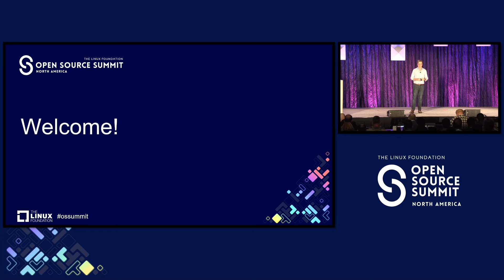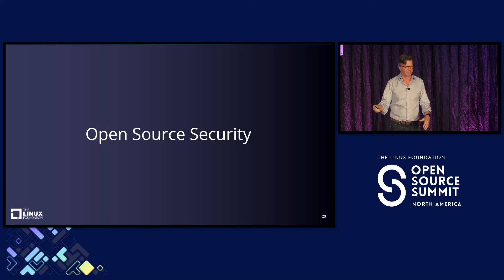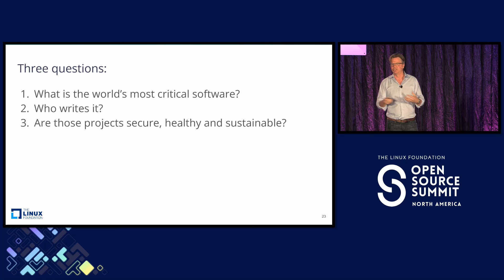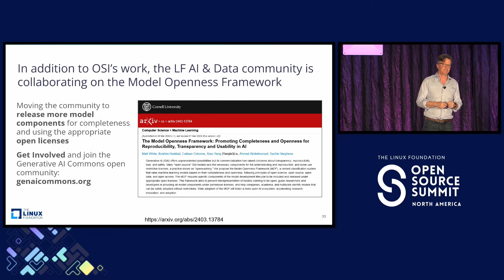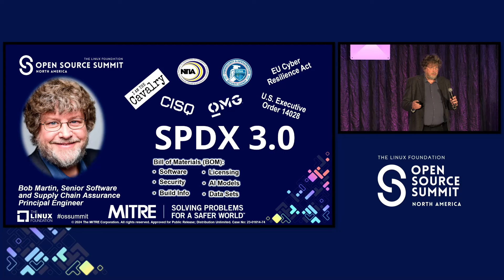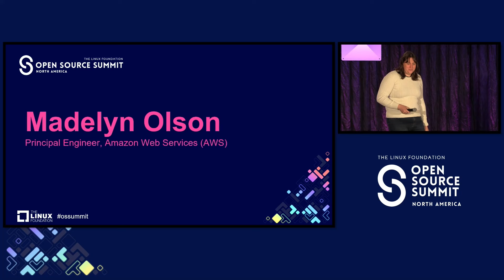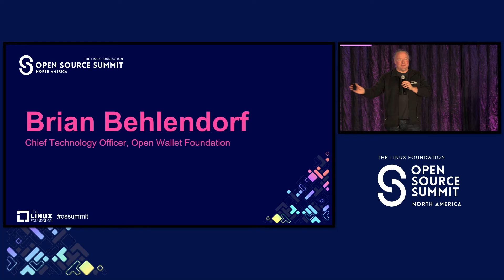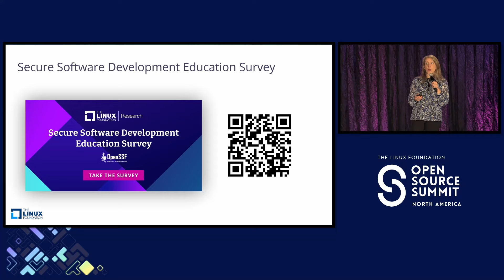Keynote: Welcome & Opening Remarks - Jim Zemlin, The Linux Foundation with Special Guests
Keynote: Welcome & Opening Remarks - Jim Zemlin, Executive Director, The Linux Foundation with Special Guests

Speakers: Melissa Evers, Hilary Carter, Bob Martin, Brian Behlendorf, Jim Zemlin, Douglas Stebila